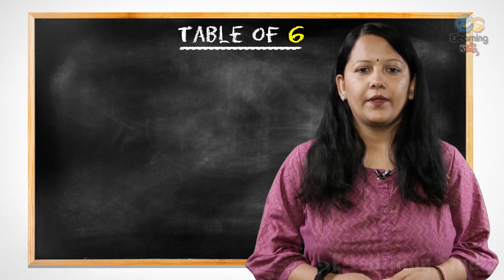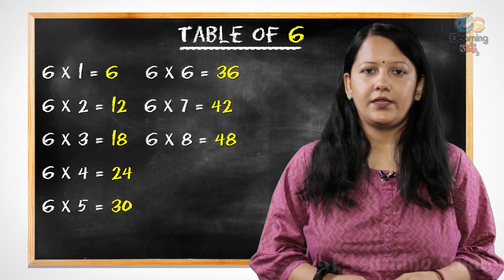Table of 6 | Learn Multiplication - Table of 6 x 1 = 6 | Times Table | Multiplication Table For Kids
Table of 6 | Learn Multiplication - Table of 6 x 1 = 6 | Times Table | Multiplication Table For Kids | E-learning Studio